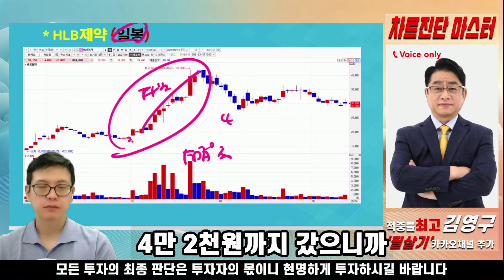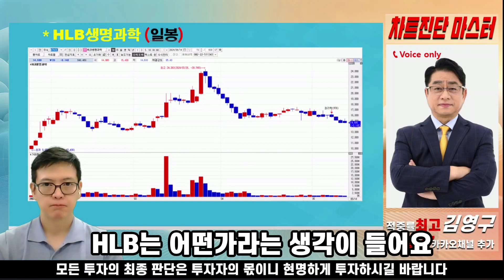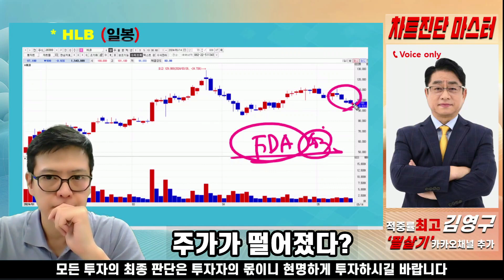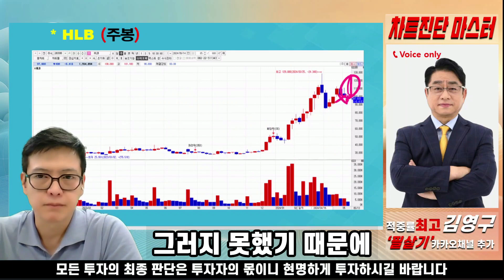HLB 사상 최대 모멘텀 앞두고 약세..."시장은 리보세라닙 FDA 승인 불확실성에 무게"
■카카오톡 필살기 채널을 추가하면 더 다양한 종목 정보를 볼 수 있습니다